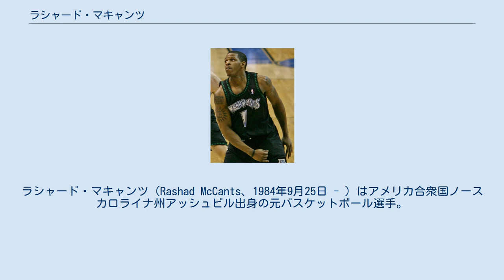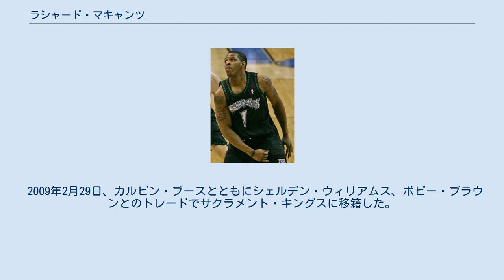ラシャード・マキャンツ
ラシャード・マキャンツ（Rashad McCants、1984年9月25日 - ）はアメリカ合衆国ノースカロライナ州アッシュビル出身の元バスケットボール選手。
 ノースカロライナ州アッシュビルで生まれたマキャンツは同市内の高校に進学したが、後にニューハンプシャー州に転校した。
高校ではニューイングランドAリーグのMVPに選ばれ、2002年のマクドナルドAll-Americanチームに後に大学でチームメイトとなるレイモンド・フェルトン、ショーン・メイらとともに選出された。
名門ノースカロライナ大学進学後、2005年にNCAAトーナメントを制した。
 2005年のNBAドラフトでミネソタ・ティンバーウルブズから全体14位で指名されてNBA入り。
この年のドラフトでは同じ大学から1巡目で4人が指名される快挙となった。
プロ入り後の最初の2年は怪我に悩まされ、期待通りの活躍を見せることは出来なかったが、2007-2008シーズンは主にシックスマンとして起用され、短い時間の中で、2008年1月4日のデンバー・ナゲッツ戦ではキャリアハイとなる34得点、1月8日のマイアミ・ヒート戦では8リバウンド、他にも同年1月中は6アシストを5回記録するなど爆発的な活躍を見せた。
また、2008年12月にはニューヨーク・ニックス戦で7つの3ポイントシュートを決め、チームを勝利に導いている。
 2009年2月29日、カルビン・ブースとともにシェルデン・ウィリアムス、ボビー・ブラウンとのトレードでサクラメント・キングスに移籍した。